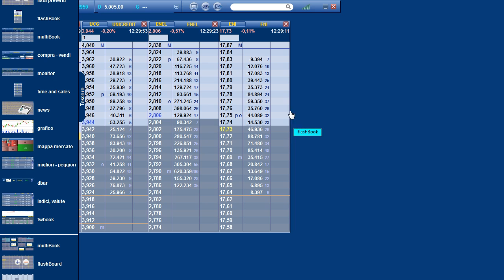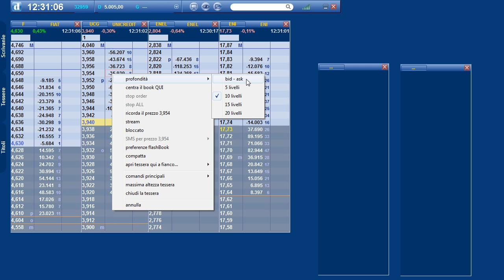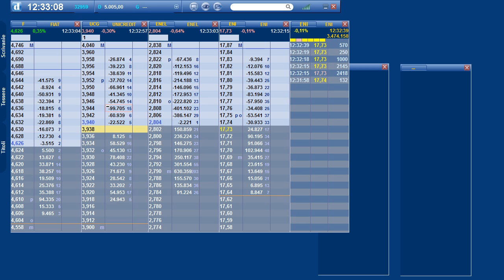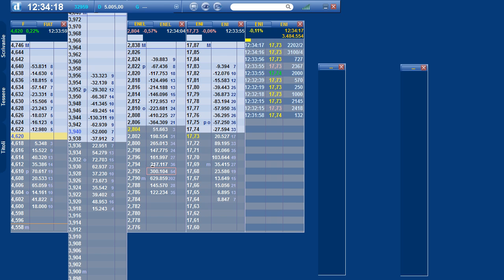Darwin Trading | 12 - Operatività con la Tessera Flashbook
In questa serie di video vi proponiamo tutto l'Help della piattaforma Darwin.
Programma per il Trading Online Darwin -12- La tessera flashbook App per il Trading.